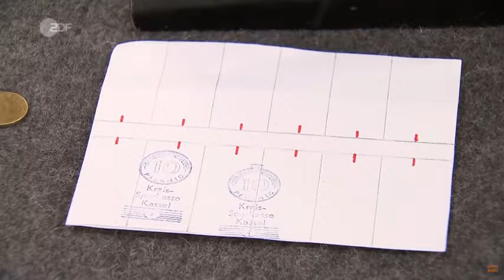Bares für Rares Fabian VERLIERT ALLES wegen IRRSINNIGER 420€ Wette.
Bares für Rares um 04:20:

Video Soße "Alter Knacker verkauft irgendeinen Kondomautomaten oder so":
youtu.be/30dKy6Z2f-o

Andere male, wo einer 420 € geboten hat: